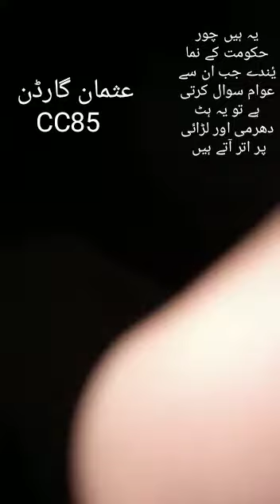mpA Faisalabad 🤐🤐🤐🤐🤐💕💕m Rizwan